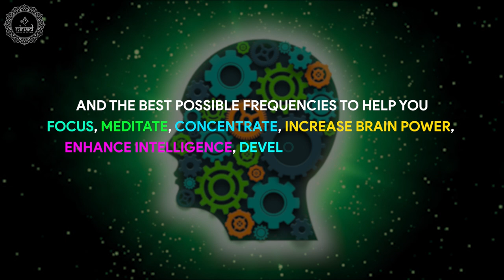Inspire Creativity Enhance Life | Develop Your Affirmative Power | Ingenious Visualization Music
Sending Good Vibes for Your Comfort and Healing Thank you ☀️🌅 Love n light!
Use comfortable noise cancelling portable headphones to have beneficial and healing meditation session. Adjust low volume, close your eyes to enter into deep meditative mind states and relaxation listening this ingenious visualization music sessions. It will help you  develop your affirmative power for more fulfilling life. Wishing you all have best meditative mind journey. We are truly grateful to share our music positively! Love n light, Ninad Music

Original Track Name:- Ingenious Visualization Music
Music Scored & Arranged By: Suraj Bista